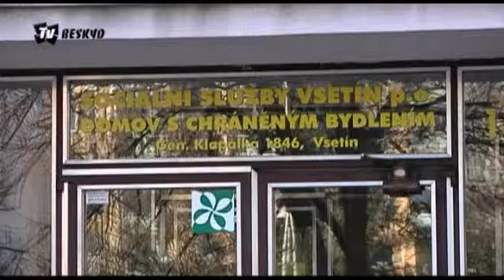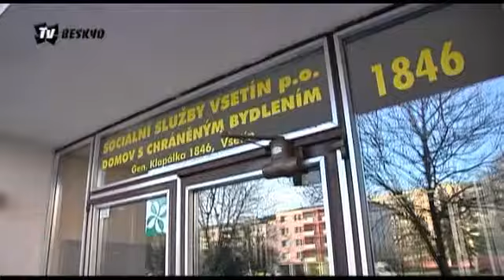TV Beskyd : Vsetín převezme od Zlínského kraje dům s chráněným bydlením